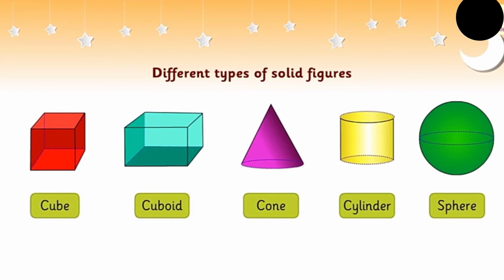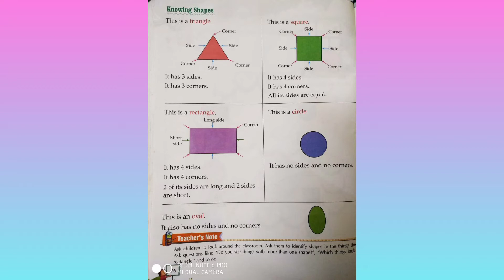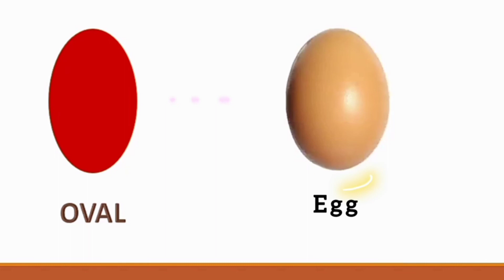Çh 7 Shapes {Part 2} || Class 1 || YMCA INTERNATIONAL ACADEMY || BY SUCHITRA GUPTA MÅM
YMCA INTERNATIONAL ACADEMY

Çh 7 Shapes {Part 2} || Class 1 ||

YMCA INTERNATIONAL ACADEMY ||

BY SUCHITRA GUPTA MÅM ||

YMCA INTERNATIONAL ACADEMY ||